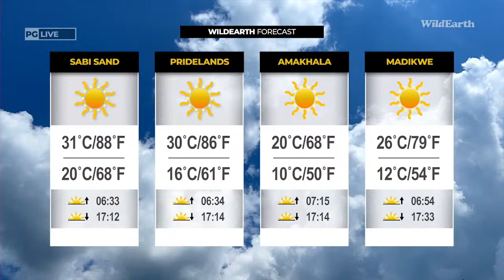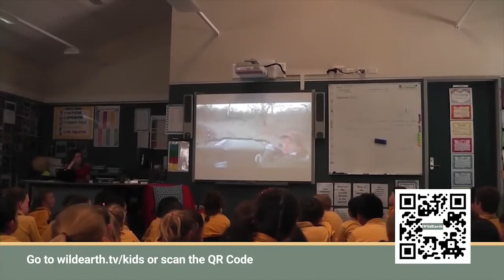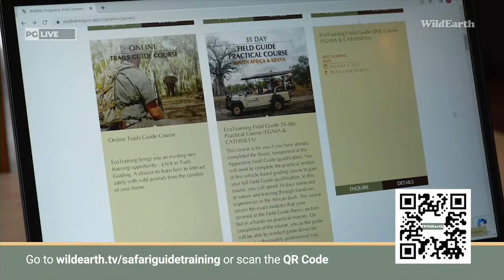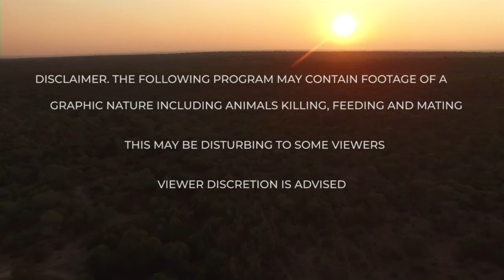WildEarth - Sunrise Safari - 08 June 2023